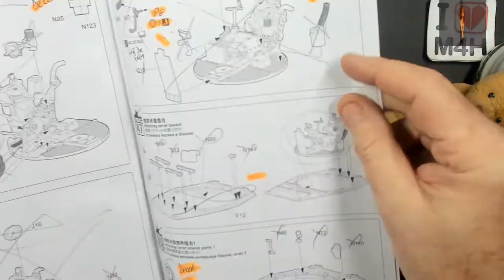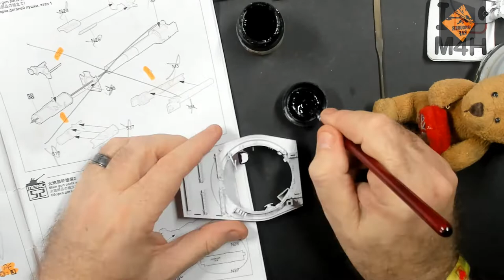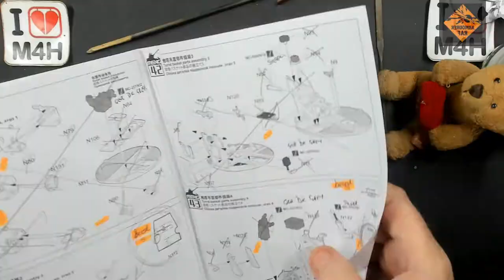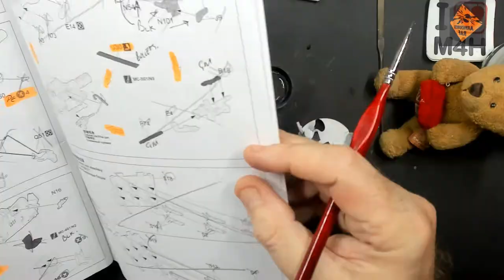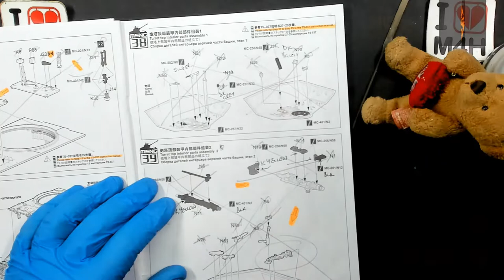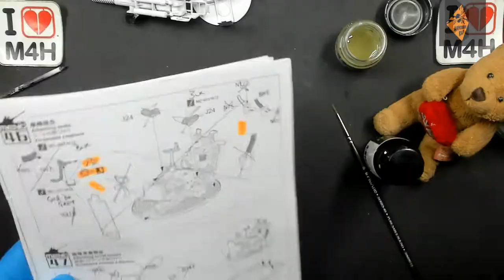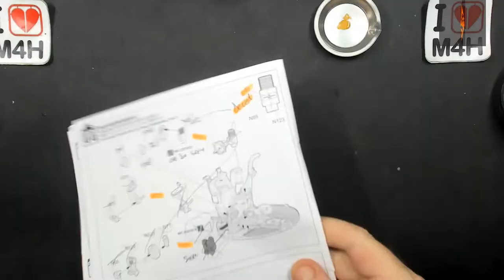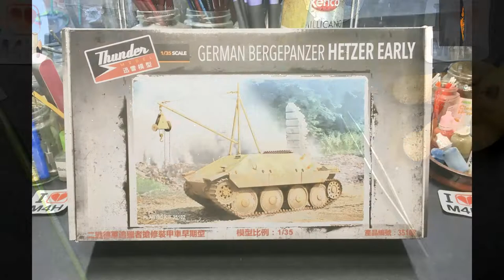Episode 40 of my BergePanzer (Hetzer Early) and King Tiger, with full interior.